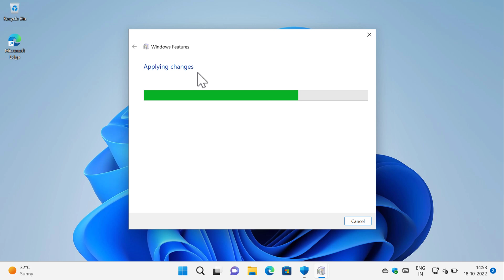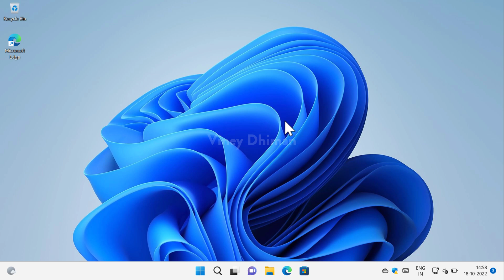How to Improve Gaming Performance on Windows 11 22H2 - Microsoft Suggestions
In today’s video, I'm going to show you how to improve your gaming experience in Windows 11 by turning off two settings recommended by Microsoft

According to information shared by Microsoft, Virtual Machine Platform and Memory integrity (part of Core isolation) are the two features that may slow down games.

Microsoft recommends you disable Virtual Machine Platform and Memory integrity before starting a game, and re-enable both after you finish the game session.

This scenario is not very convenient, as you must restart the computer whenever you change the configuration options. Sadly, there is no alternate solution.

Also, there is a high possibility that hardcore gamers will love to turn off both options if it really improves the gaming experience.

Both options are enabled out of the Box in Windows 11. So let's learn how to disable them.

The screen recorder we're using is Camtasia Premium, purchase it